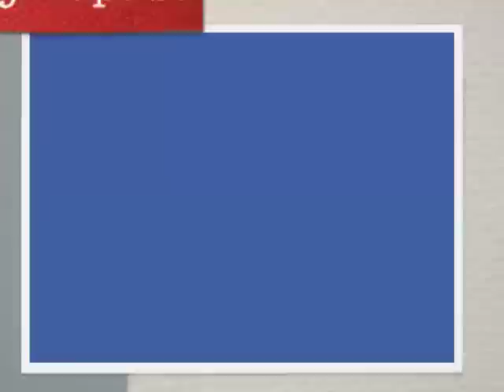Calvary Baptist Perfect Peace